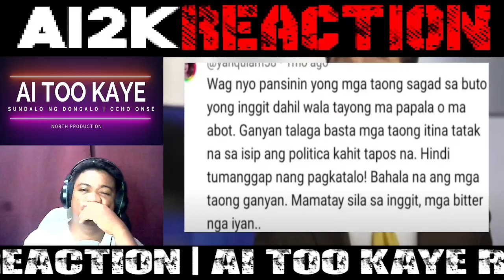Just Now :Diosko lahat nagulat na-iyak sa nangyari kay Ted Failon walang takas kay PBBM | REACT